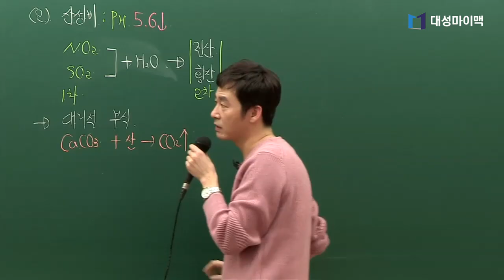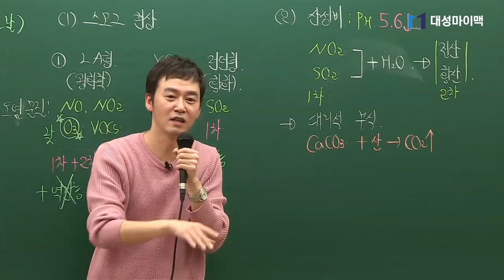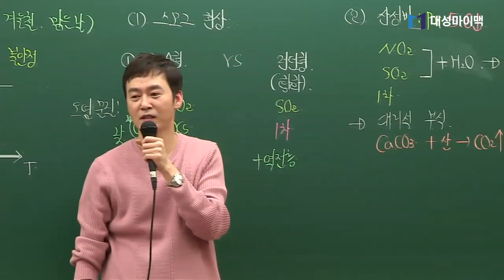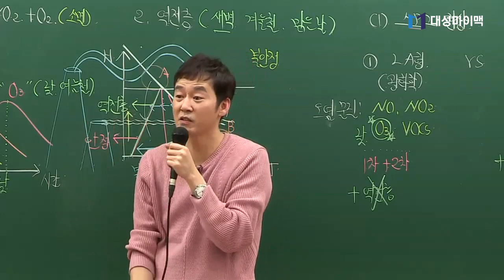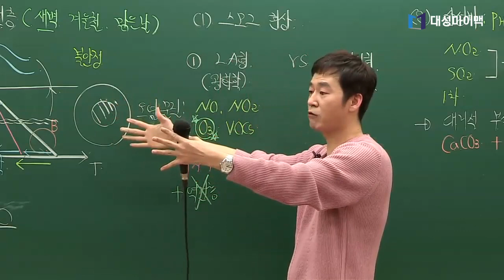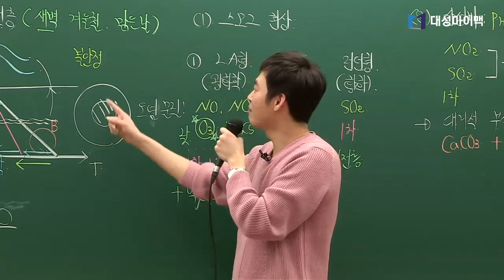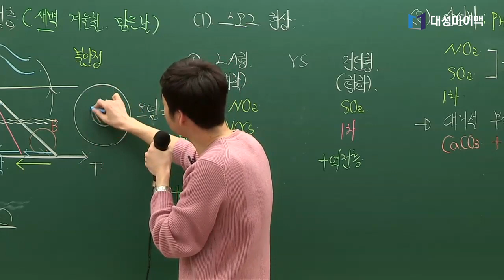[대성마이맥] 지구과학 이훈식 - 석회암을 캐러 가다!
이훈식 선생님의 대학원 시절 교수님과 석회암 캐러가다.
(Feat. 스트로마톨라이트)